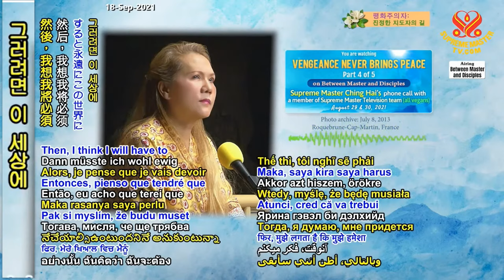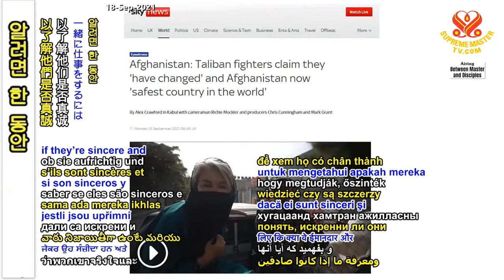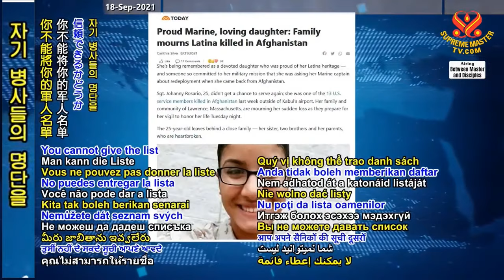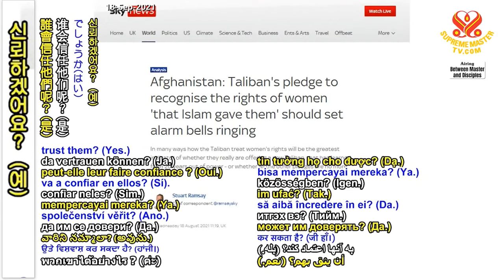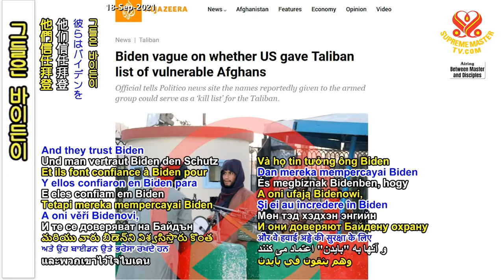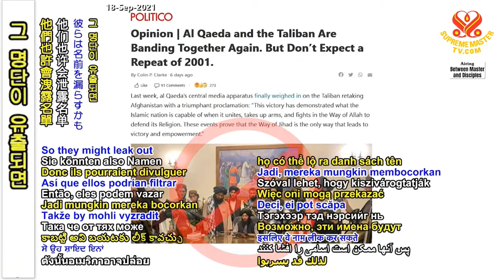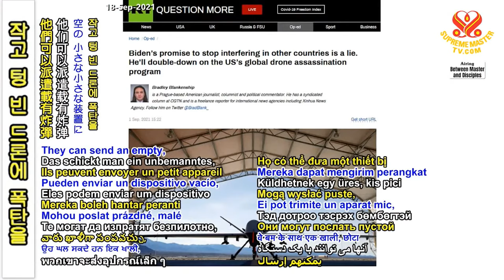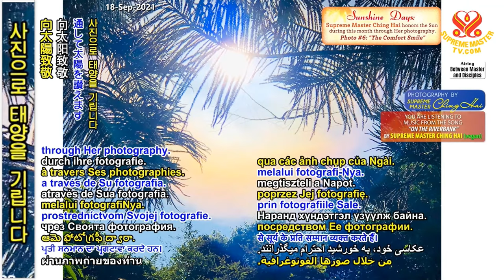(P. 4/5) Vengeance Never Brings Peace, Aug 29, 2021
Supreme Master Ching Hai phone call with Supreme Master Television Team member, Aug 29, 2021.